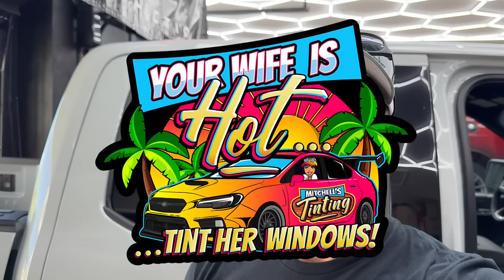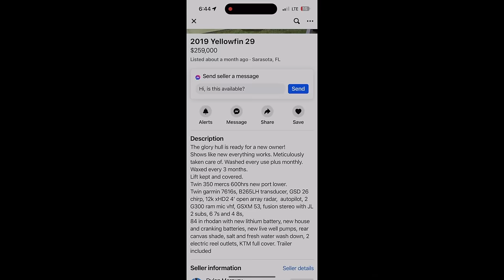We Went Iguana Hunting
Thank you Travis at Tropical Trophy! Hit him up on instagram or shoot him a text at